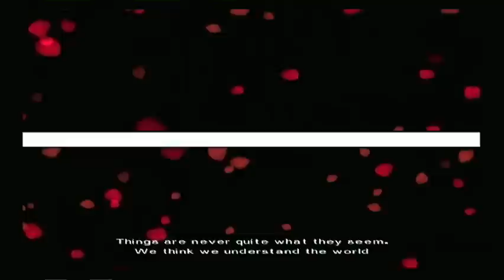Fahrenheit (Ps2) - ita - Intro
Intro di Fahrenheit, in versione italiana, per Ps2.